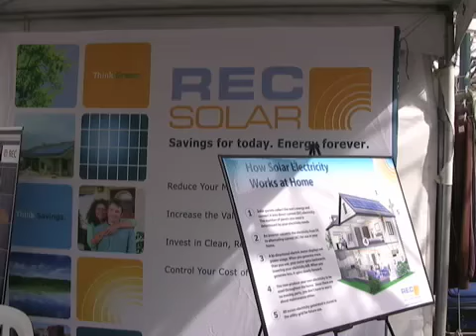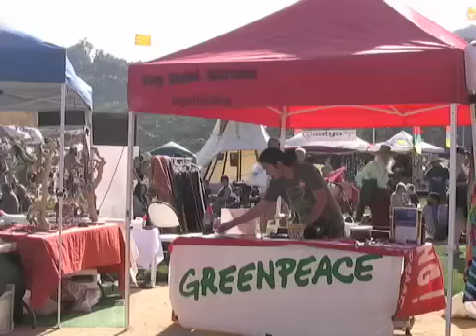Earth activists discuss blue-collar job security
At an Earth Day celebration in Topanga Canyon, green energy aficionados expressed conflicting views about how green initiatives will affect the job market in Los Angeles and across the country.  A recent announcement by the Los Angeles Department of Water and Power that puts energy efficiency goals into perspective for residents has sparked the conversation-- and worries.